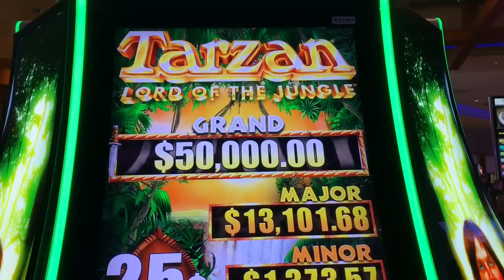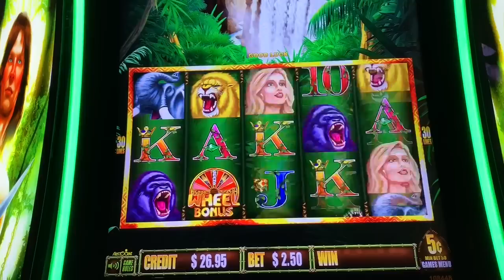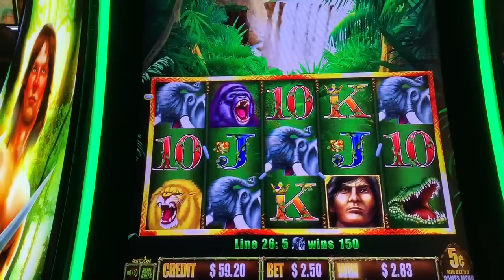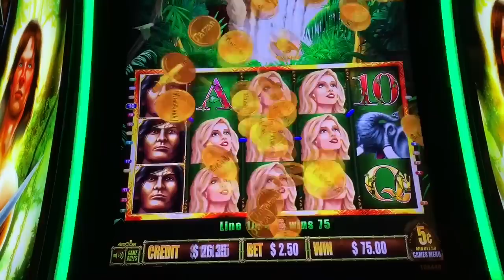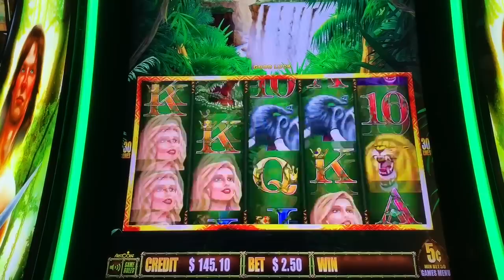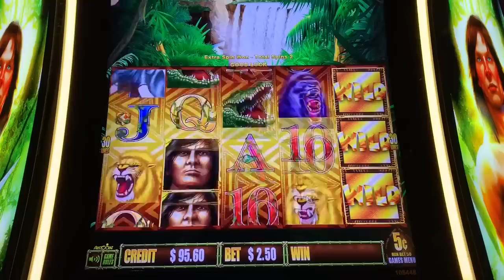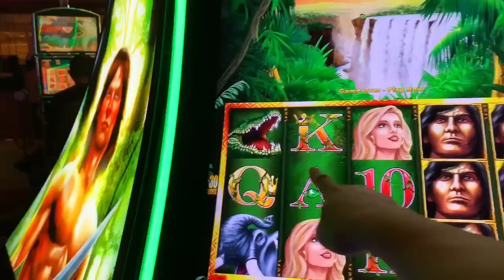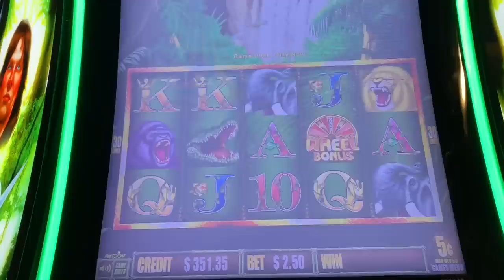Just when I thought it was over...Tarzan to the rescue❗️Tarzan, Lord of the Jungle slot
My new favorite slot machine for 2019 is Tarzan Grand. I wanted to see if Tarzan, Lord of the Jungle would be just as awesome. Just when I was about to give up, Tarzan saved the day!

 PandaJock Slots
325 N. Maple Dr.
Beverly Hills , CA
90210